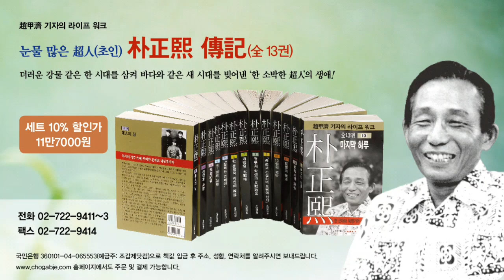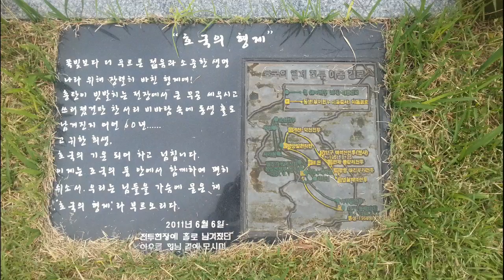이 분들을 배신하지 않기로 하늘에 맹세하자!